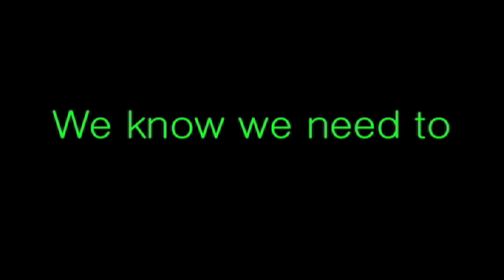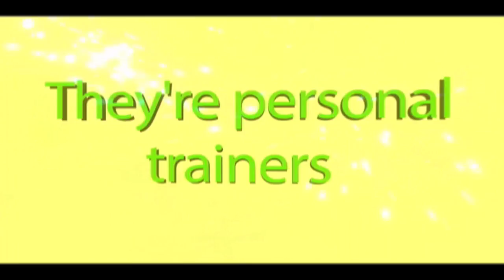THE NUTRITION TWINS - "LIVING2EAT" REALITY TELEVISION SHOW SIZZLE REEL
Fitness and health reality concept seeking placement or partnership.